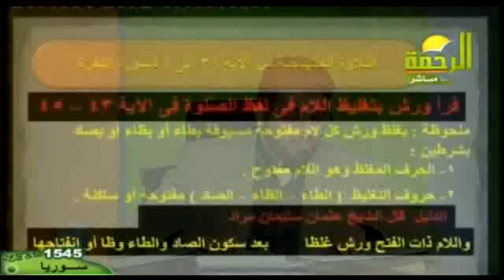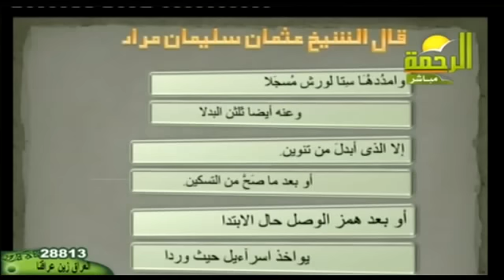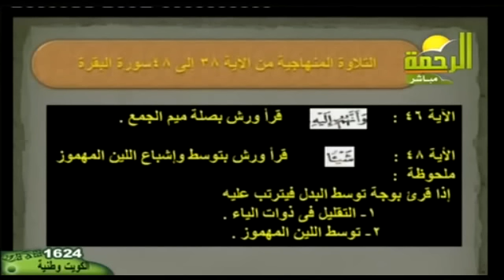شرح رواية ورش 10-التلاوة المنهجية من الآية 38:48- البقرة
تناول الدرس التلاوة المنهجية من الآية رقم 38 إلى الآية رقم 48 من سورة البقرة وبيان ما بها من أحكام